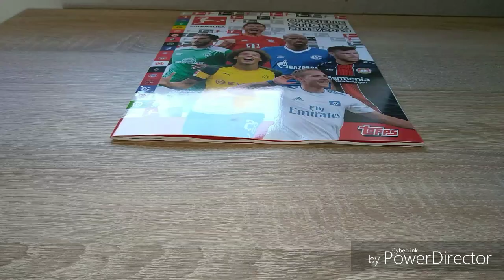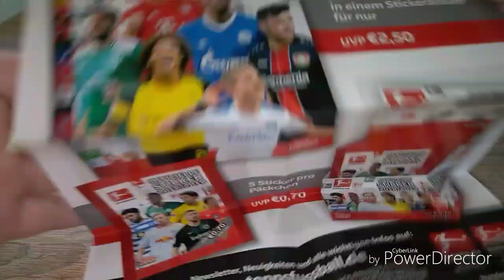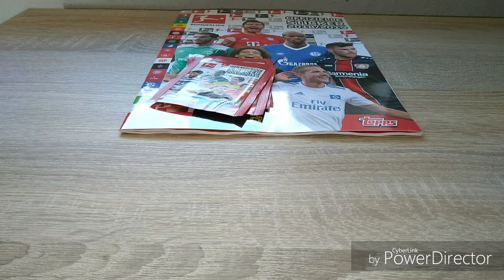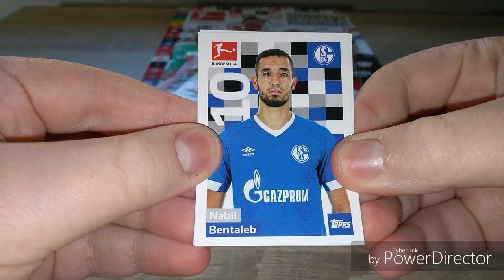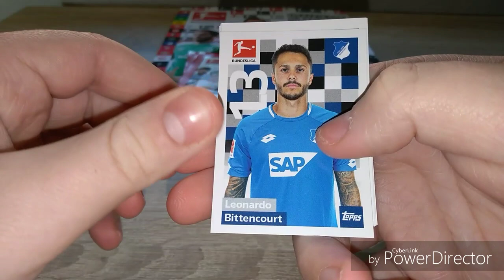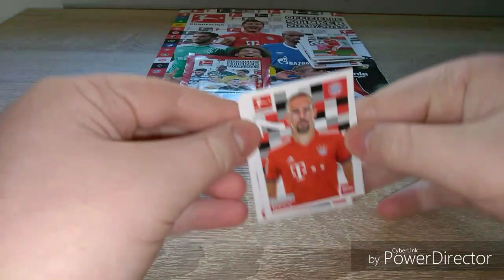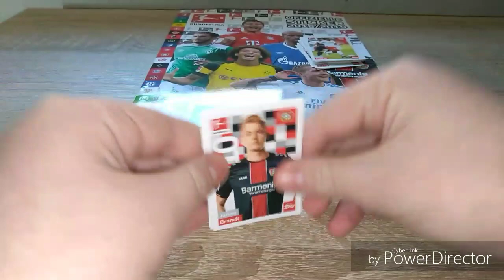Die neuen Topps Bundesliga sticker 2018 2019 ich stelle sie euch vor